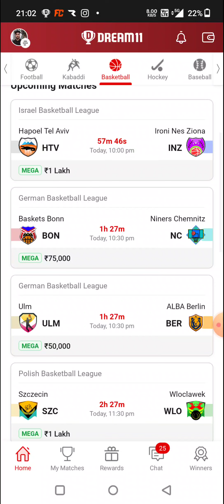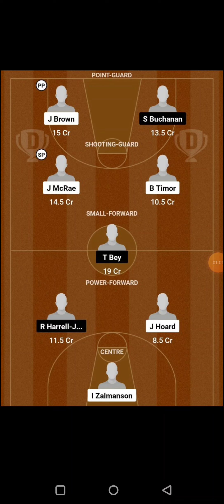HTV vs INZ BASKETBALL DREAM11 TEAM PREDICTION TODAY MATCH | ISRAEL BASKETBALL LEAGUE DREAM11 TEAM